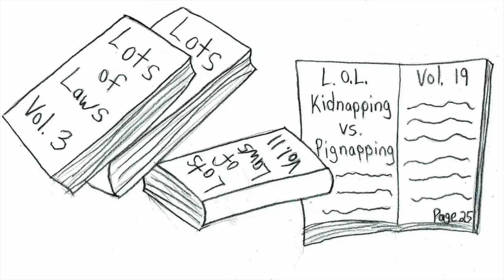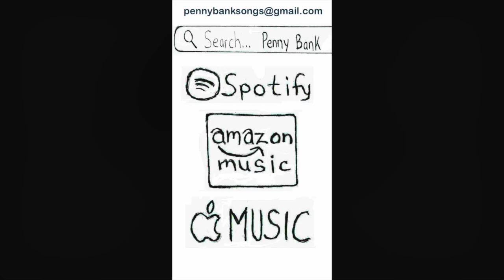Peppa Pig Got Kidnapped - [Penny Bank Animations]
Animated music video for the song "Peppa Pig Got Kidnapped" from the Penny Bank album "Songs For Fans Volume 3"

I'm bringing my thousands of songs to life, one video at a time.

Check out Penny Bank on all audio streaming platforms